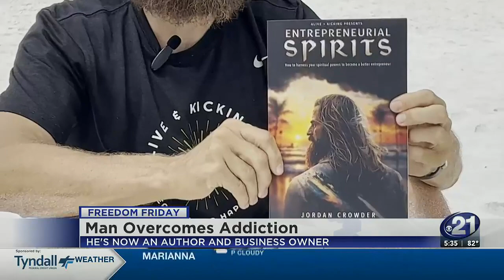FREEDOM FRIDAY: Jordan Crowder